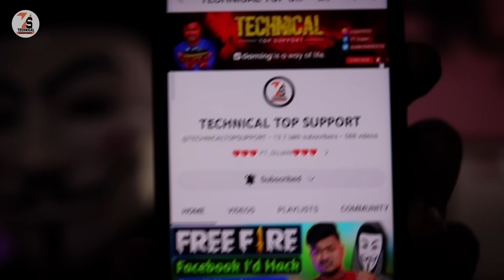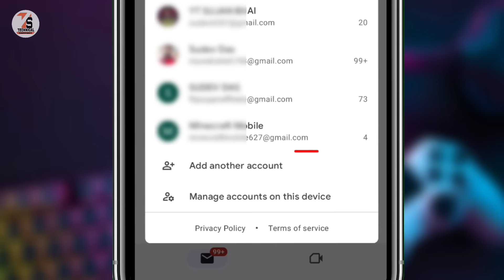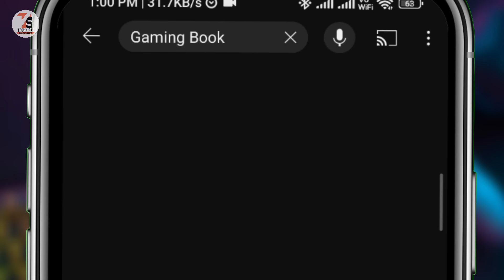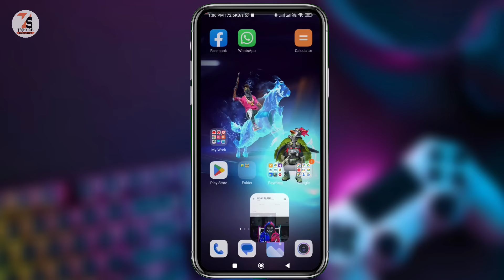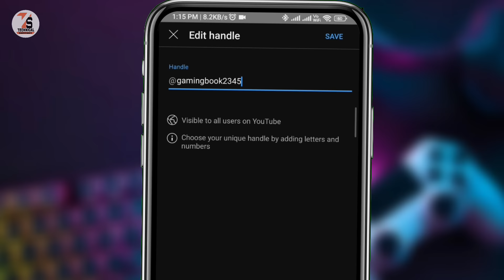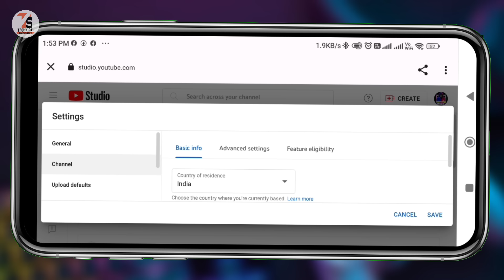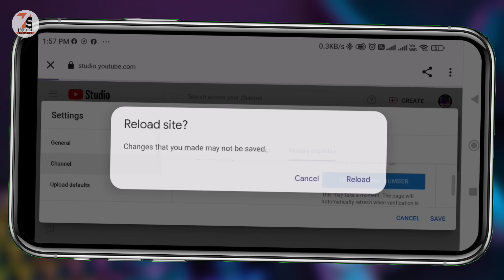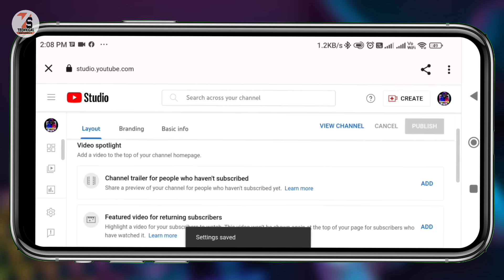How To Create Gaming Youtube Channel 2023 | YouTube Channel Kaise Banaye Mobile Se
✓✓✓About_This_Video✓✓✓
Hello friends, I am Sujan and in today's video I will show you how you can open YouTube channel with mobile.

    👇🔍🔍____Your Querie____🔍🔍👇
1. How To Create Gaming Youtube Channel 2023
2. YouTube Channel Kaise Banaye Mobile Se
3. How To Open Gaming Youtube Channel In Mobile
4. gaming channel Kaise kholen
5. mobile se gaming YouTube channel Kaise banaye
6. mobile se YouTube channel kaise banate hain
7. YouTube channel Kaise banaen full details
8. how to create YouTube channel 2023 full details
9. YouTube channel Kaise banaen full details
10. YouTube channel Kaise khole full process
11. open YouTube channel A to Z full details